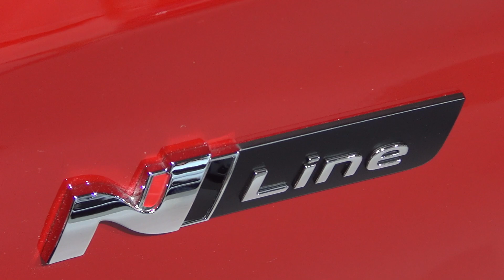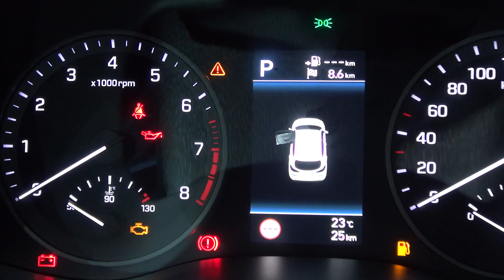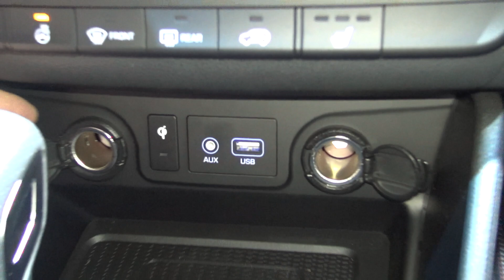Hyundai Tucson 1.6 T-GDi DCT 4WD N-Line (2020) Exterior and Interior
2020 Hyundai Tucson 1.6 T-GDi DCT 4WD N-Line car seen from outside and inside. The vehicle has 130 kW (177 PS) at 5,500 rpm engine. Max torque 265 Nm at 4,500 rpm. Fuel is Super Unleaded (ROZ 95). Top speed 201 km/h. Acceleration from 0 to 100 km/h for 9.8 seconds. All-wheel drive. Transmission is 7-gear dual clutch. Length 4,480 mm. Width 1,850 mm. Height 1,650 mm. Wheelbase 2,670 mm. Wheels 7.5Jx19". Tires are 245/45 R 19. Weight 1,803 kg. Gross vehicle weight 2,200 kg. Trailer load (braked) 1,600 kg. Trailer load (unbraked) 750 kg. Fuel consumption is 8.8 l/100 km urban, 6.6 l/100 km extra-urban, 7.4 l/100 km combined. Carbon dioxide emissions of 169 g/km. Emissions class Euro 6d-TEMP-EVAP-ISC. Energy efficiency class D. Trunk space 513 l (VDA-Norm 211). Trunk space with folded down rear seats 1,503 l (VDA-Norm 211). Tucson Pure prices start from 22,970.00 €. Tucson 1.6 T-GDi DCT 4WD N-Line prices start from 38,350.00 €. Panorama roof 1,200 €. Safety package 1,500.00 €. Smart-Key including tailgate 350.00 €. Additional equipment 442.00 €. Shown vehicle price is 41,842.00 €.